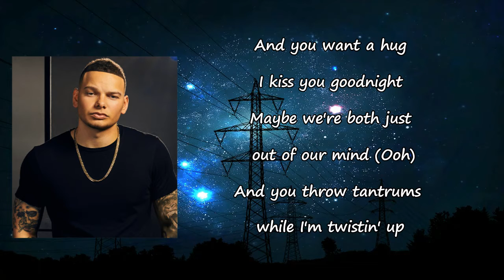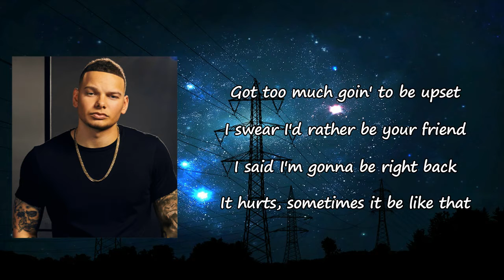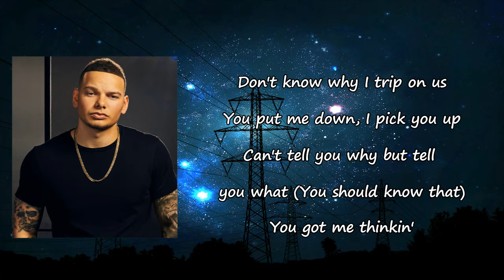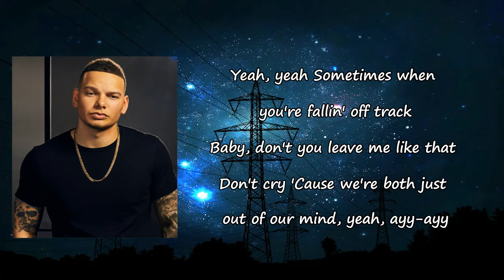Be Like That by Kane Brown (feat. Swae Lee & Khalid ) lYRICS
Songs: Be Like That by Kane Brown ft Swae Lee, Khalid
Album

Be Like That Lyrics:

I wish I never met yo' ass
There ain't no way I'm moving on
Maybe we're both just out of our mind
You throw tantrums while I'm twisting up
No medicine is fixing us
I cross the seas with you (ayy)
Wasn't even supposed to be with you (yeah)
Yeah, and it gets crazy in the night
I cannot sleep with you
And I could keep you nice and warm
Won't do no thinking, I'm in love
That's anything that you can think of (yeah)
Got too much going to be upset
Sometimes when you thought you found the love of your life
Now you're thinking I'm just one of those guys leading on
Sometimes when you're falling off track
Baby, don't you leave me like that
Don't cry
'Cause we're both just out of our mind, yeah